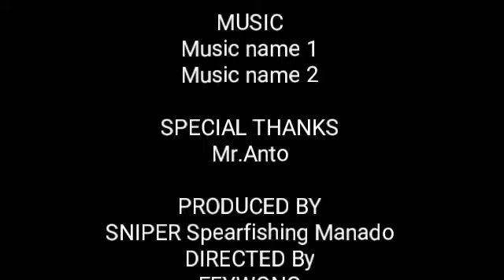Panah ikan Bobara GT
Menembak Ikan Bobara atau biasa di sebut GT memang tidaklah mudah,akan tetapi jika kita dapat menyelam sampai kedalaman 20 meter ikan ini sudah sangat jinak sehingga mudah di temukan sebab Dia akan mendekati kita sampai sedekat mungkin.